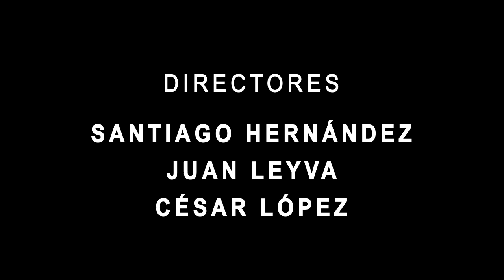Velocistas Paradoja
Breach effects, STRIKE, Canary effects - Tips and Tricks | Behind The Scenes! Flash Lightning Loop After Effects Tutoria ) Creado por lonearcherfilms / Film Learnin: mira el canal